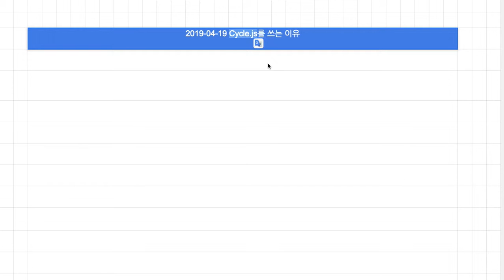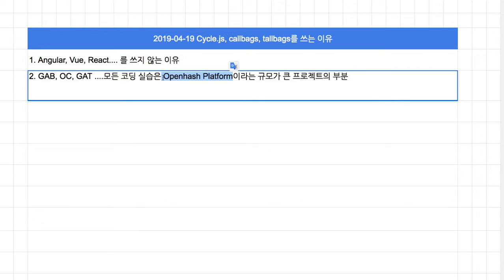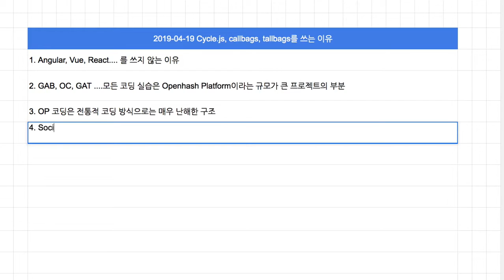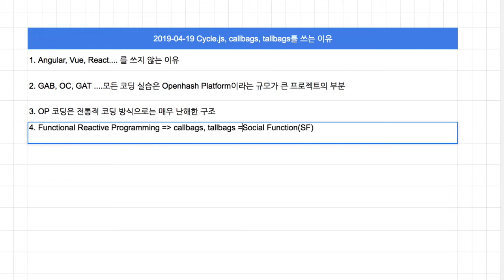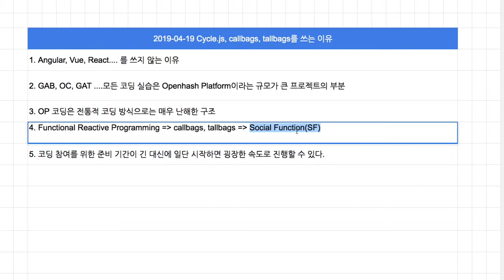[쉬는 시간] CycleJS와 Social Functions